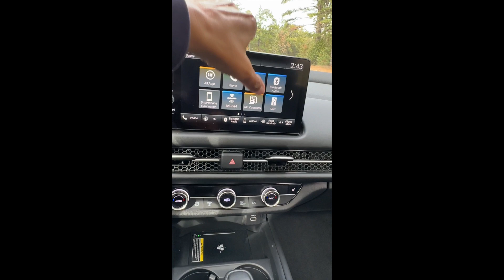HRVInterior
HR-V 2023 Honda HR-V 5 Door AWD EX-L.